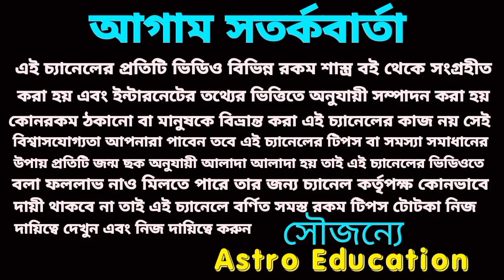এই পাঁচটি রাশি সৌভাগ্যশালী ও মহাকোটিপতি !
56 ঘণ্টার মধ্যে এই পাঁচটি রাশি কোটি টাকার মুখ দেখবে